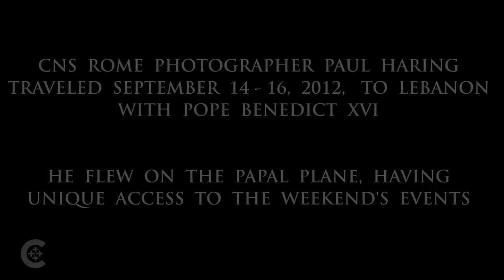Photographing the pope in Lebanon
CNS photographer Paul Haring recounts some of what he saw while accompanying Pope Benedict XVI to Lebanon.